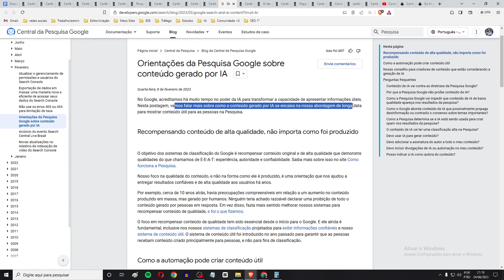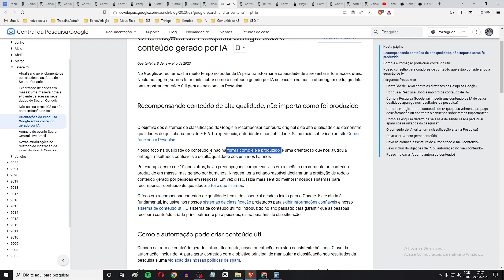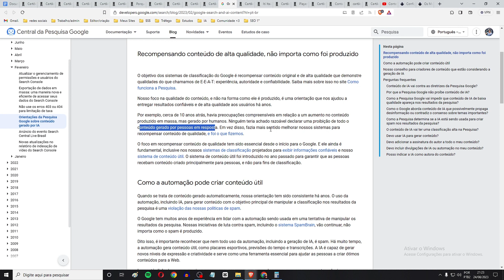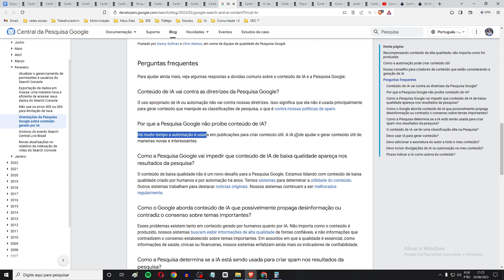GOOGLE liberou CRIAR ARTIGO Com INTELIGÊNCIA ARTIFICIAL Sim ( Confira a Confirmação )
O Google liberou criação de artigo com Inteligência artificial, desde de que não seja um conteúdo de baixo valor.